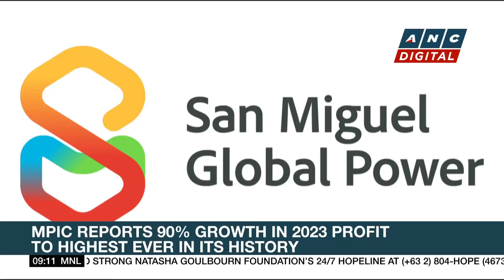MPIC has been forging partnerships with other giants post-delisting | ANC